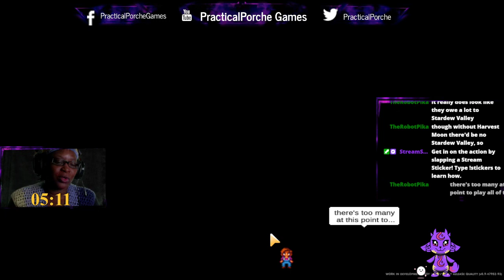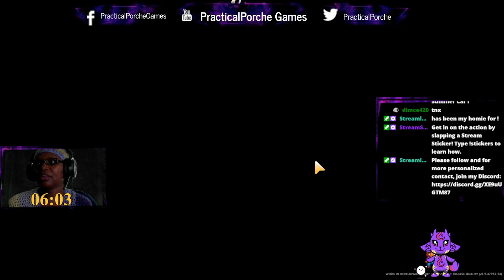Quick start up stream maybe. !pokestart !pokecatch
You know a game is too fun when a "quick" stream ends up going for two and a half hours.